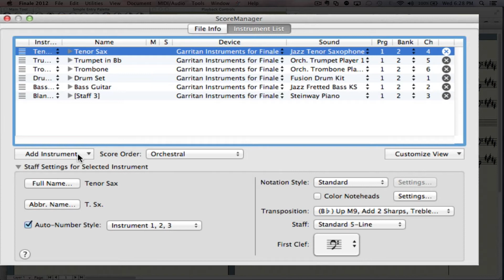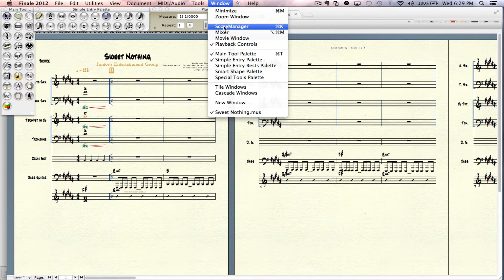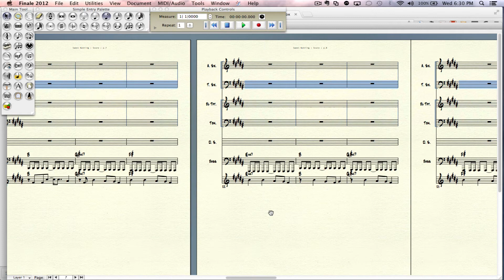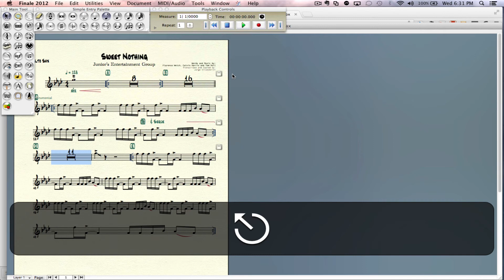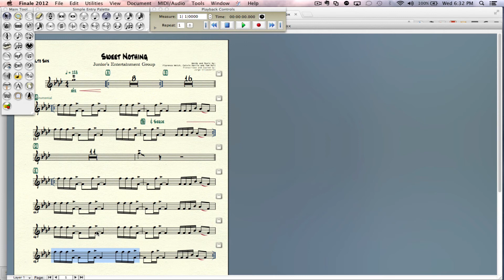Finale 2012: Cómo Añadir Un Instrumento - Jorge Silvestrini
En este video explico cómo añadir un instrumento a cualquier partitura (score) en Finale 2012 y luego copiar, y finalizar la particella.

Subscríbete a mi canal y dale pulgar arriba al video si ha sido de tu agrado. ¡Gracias!